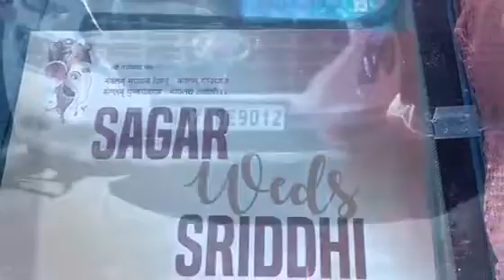My Brother's Wedding Video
Video Credit: Navin Ghatani
Thanky you Da for capturing the beautiful moments#